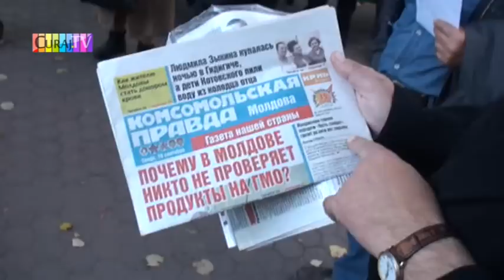Cui trebuim noi în Europa, dezbateri în park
Discuţii la Microfonul liber, proiect duminical al asociaţiei Hyde Park, Chişinău, aleea clasicilor